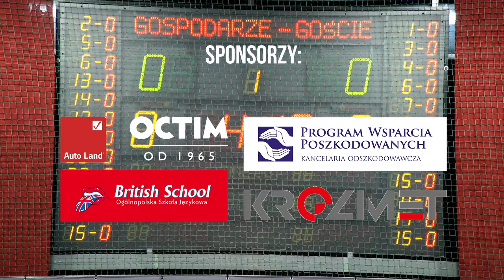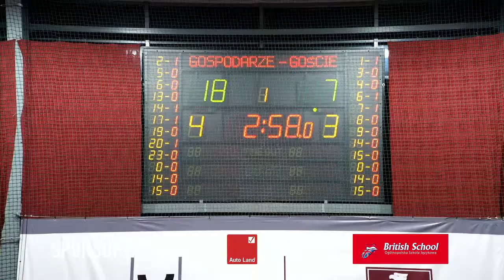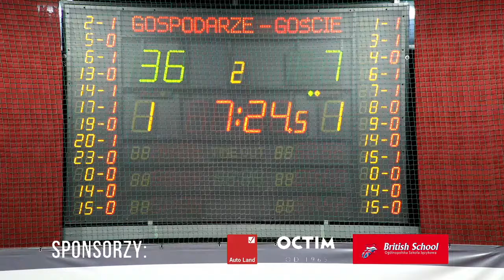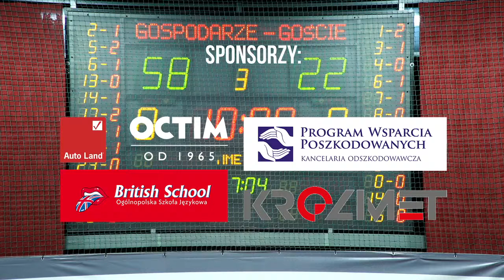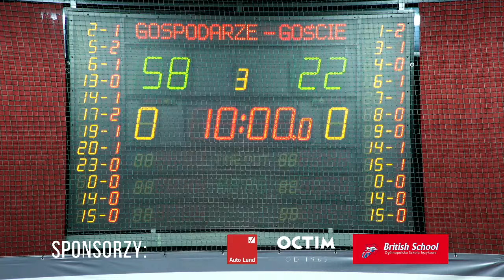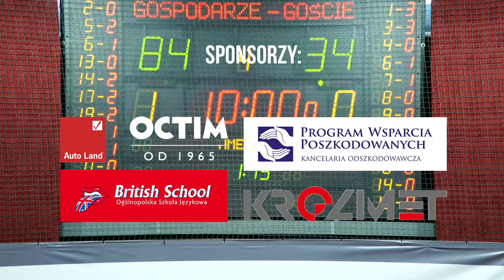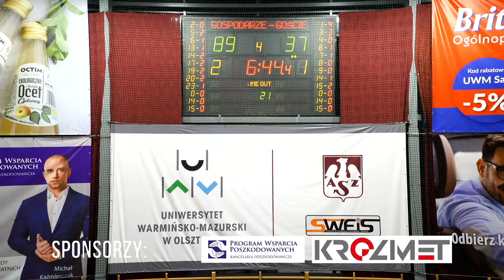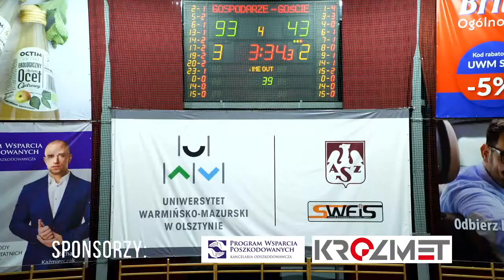AZS UWM OLSZTYN vs UKS TRÓJECZKA OLSZTYN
Mecz koszykówki - Hala Kortowo  UWM Olsztyn